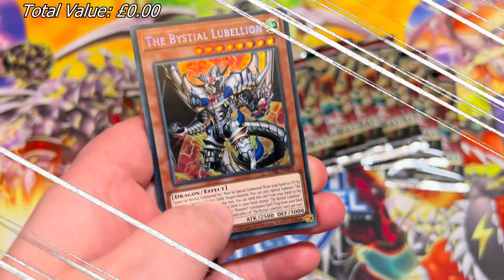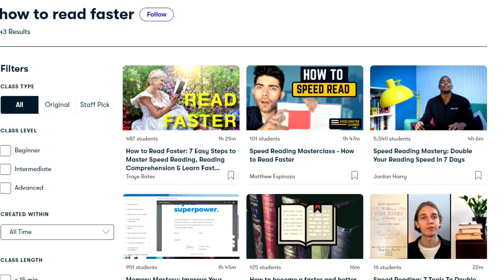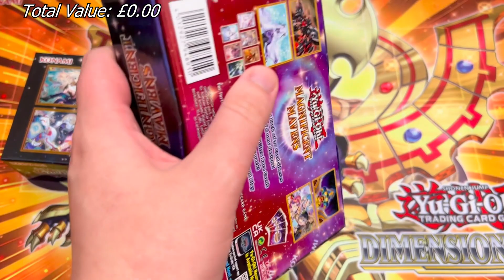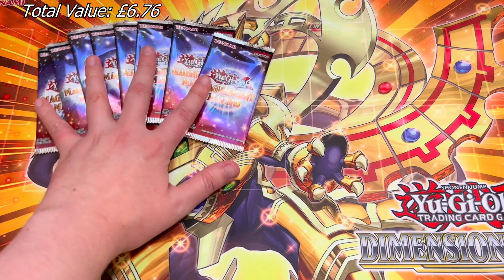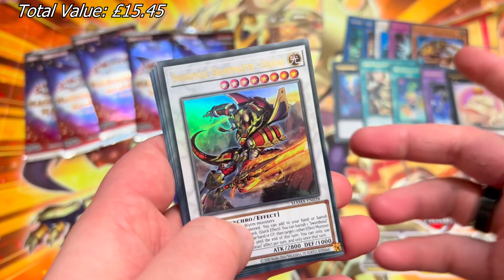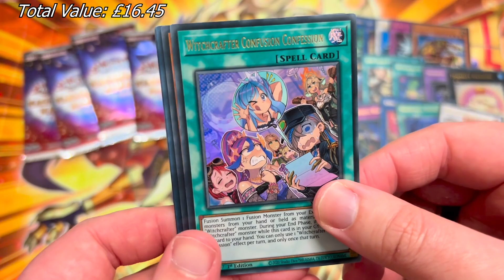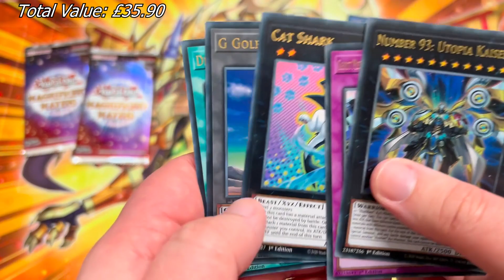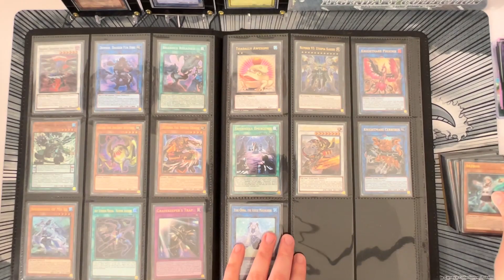I risked EVERYTHING on this NEW Yu-Gi-Oh! set | PROFIT OR FORFEIT #23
After having insane luck for so many weeks in a row, I wanted to put that luck to the test. Could we consistently profit from Yu-Gi-Oh! packs until we hit the goal of a £500 collection? Obviously we had to spice things up a bit as that's just not realistically possible, so we threw in a little high-stakes with shadow duels to try and back our luck up with skill. All or Nothing. Profit or Forfeit.